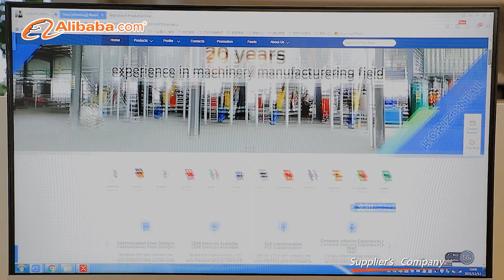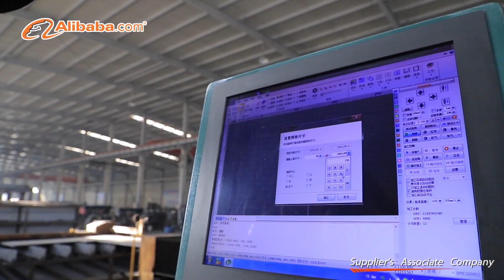YURUI Company promotional video